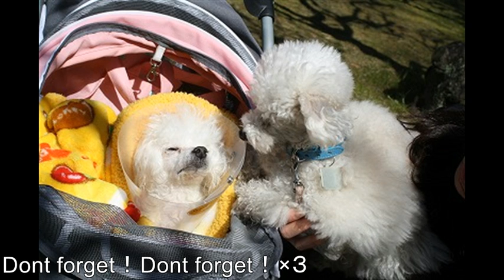忘れないで（字幕）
くわしくは下記を